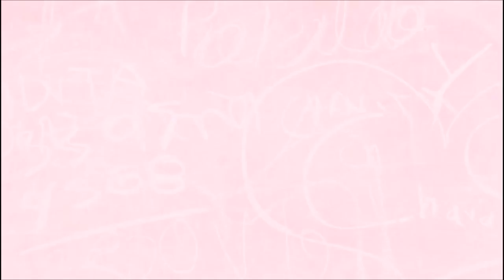TOO FACED ➳Nouveautés & Concours Fermé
♥CONCOURS & CONDITIONS:

LA GAGNANTE A ETE CONTACTÉE EN MP ET A DÉJÀ RÉPONDU ! Merci pour vos participations ❤️
➳ Etre abonné à ma chaîne YOUTUBE
➳ Me laisser une commentaire en me faisant une phrase et en disant la palette qui vous donne envie
➳ Me rejoindre sur ma page Facebook & Instagram pour tenter de gagner aussi en augmentant vos chances :) en participant sous la Photo CONCOURS

♥LES PRODUITS QUE J'UTILISE:
➳ Sérum Peau neuve effet lissant ESTEE LAUDER
➳ Routine BIO ABELLIE sérum & crème Douceur de miel:
➳ Fonde de teint Born This Way de TOO FACED
➳ Eponge rose Beauty Blender
➳ Anti cernes URBAN DECAY
➳ Sourcils Dip Brown Pommade ANASTASIA BERVERLY HILLS
➳Palette Trio poudre sculptant de BARE MINERALS
➳ Pinceaux teint de chez SEPHORA n°49, n°40 et n°
➳Palette Just Peachy Matte de TOO FACED
➳Palette Chocolate Gold de TOO FACED
➳ Serum Mascara Diorshow MAXIMAZER de DIOR
➳ Mascara noir Better Than Sex de TOO FACED
➳ RAL: Sérum de rouge n°650 de DIOR